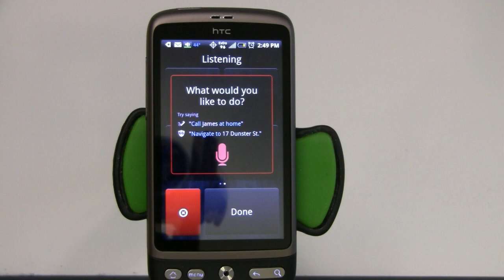Safe Driving #4- Vlingo - Navigate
This video shows how to use the in-car feature for navigation.

Wisconsin's Texting and Driving Law went into effect on December 1, 2010. This law bans composing text messages while driving.

Cellcom wants to help you comply with the law and the following application will show you a way to do so.

Vlingo allows you to use voice commands and an easy, in-car format to compose and send text messages, make calls, navigate and use your GPS, as well as read incoming messages.